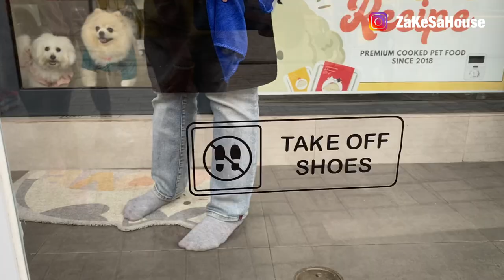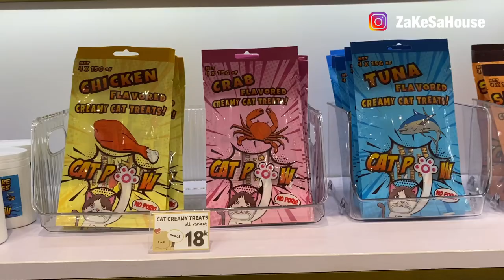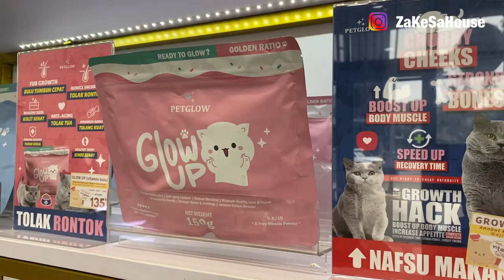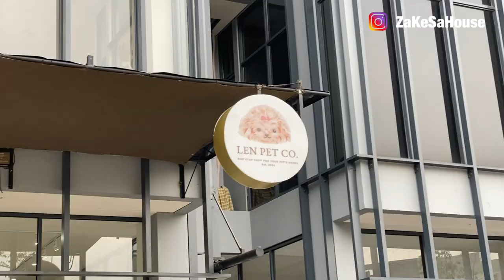REKOMENDASI | Tempat Belanja Barang Hewan Peliharaan | FAKTA UNIK Burung Hantu